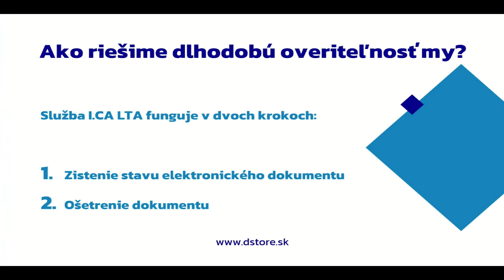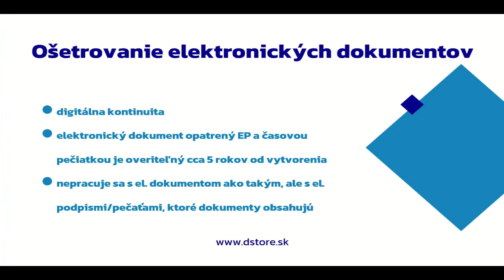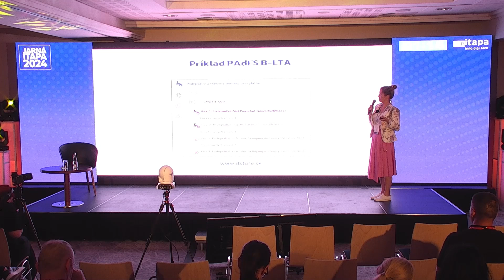Archivácia elektronicky podpísaných dokumentov: Jana Žiarová, DTCA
Prioritné projekty pre eGovernment.